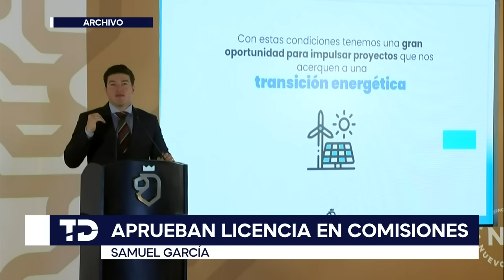Congreso de NL proponen a Arturo Salinas como gobernador interino